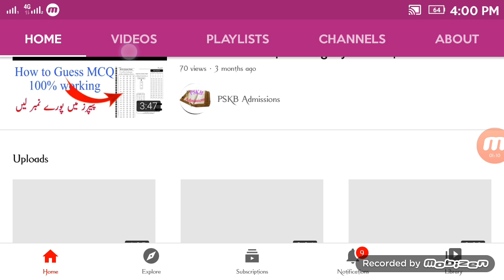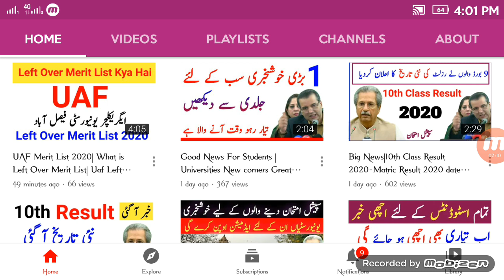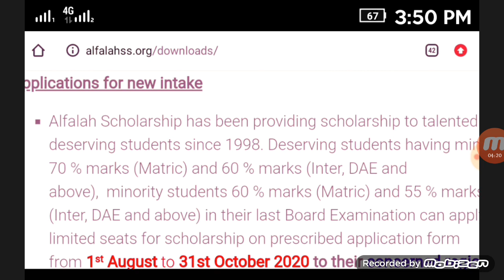GOOD NEWS: SCHOLARSHIP FOR ALL STUDENTS 2020| ALFALAH SCHOLARSHIP MATRIC AND INTER STUDENTS 2020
UAF Second Merit List 2020, UAF Second Merit, Agriculture university faisalabad merit List,

pskb Admissions
Pakistan school Opening Date Announced
schools
college
univerty
Lahore board
online Exams
online classes

gcuf
agriculture university faislabad
pskb Admissions